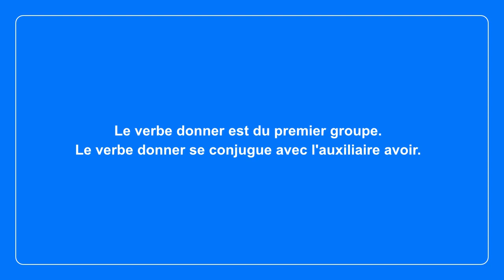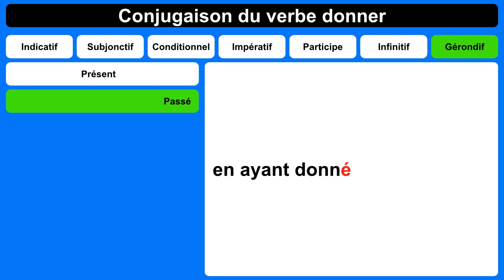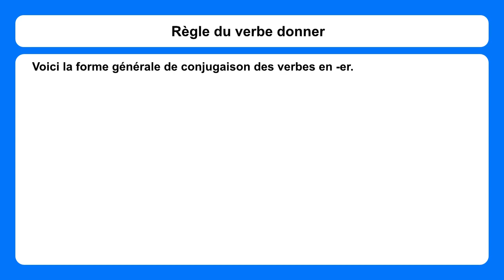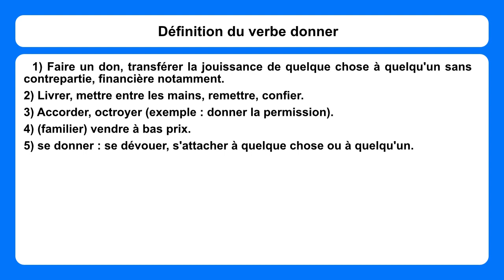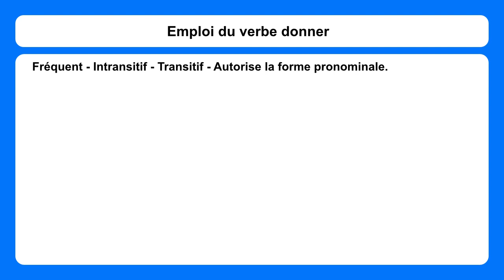Conjugaison du verbe donner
Au présent, passé composé, imparfait, plus-que-parfait, passé simple, passé antérieur, futur simple et futur antérieur de l'indicatif.
Au présent, passé, imparfait et plus-que-parfait du subjonctif.
Au présent, passé première forme et passé deuxième forme du conditionnel.
Au présent et passé de l'impératif.
Au présent et passé du participe.
Au présent et passé de l'infinitif.
Au présent et passé du gérondif.
Règles, synonyme et définition du verbe donner.